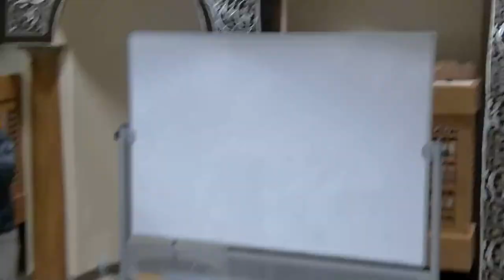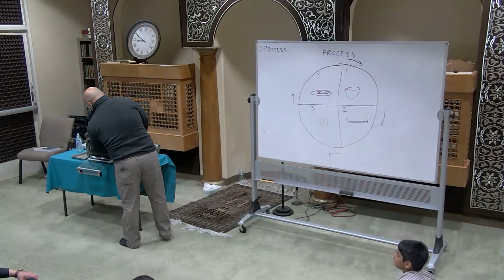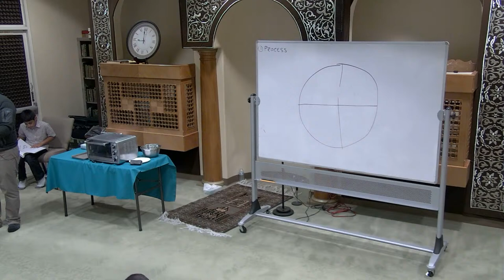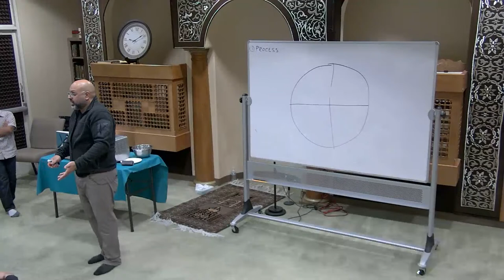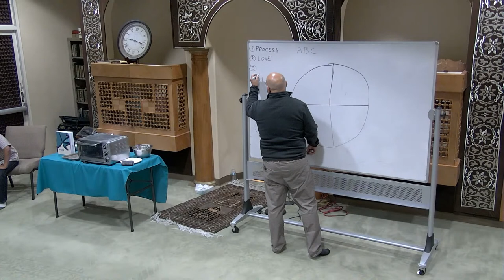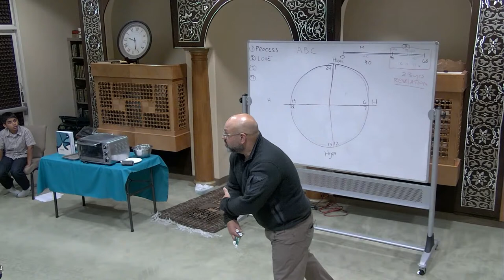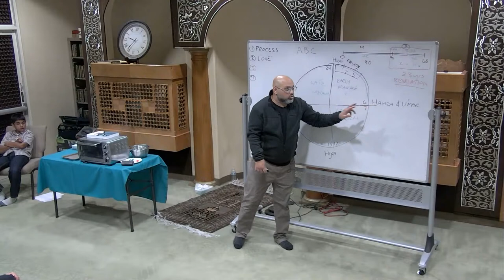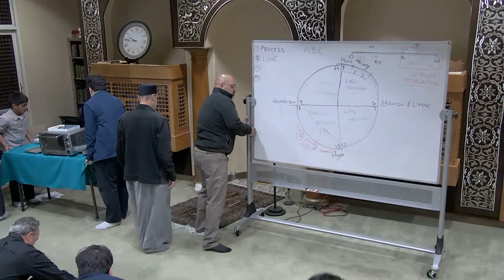An Evening with The Prophet(PBUH) by Dr. Meraj Mohiuddin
"The Quran Year Timeline: Master the Sirah in 30 minutes"